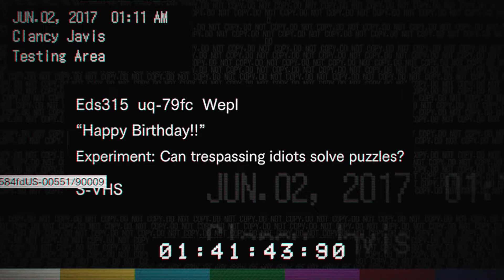[15] Resident Evil 7 - HAPPY FUCKING BIRTHDAY - Let's Play Gameplay Walkthrough (PS4)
Hello guys, and welcome to Let's Play Resident Evil 7 with Dude Longcouch! This will be a full walkthrough of the game from start to finish. We'll be taking our time and really letting ourselves get scared shitless as we bask in the horror.

Info from Wikipedia:

Resident Evil 7: Biohazard is a survival horror video game developed and published by Capcom. The game was released for Microsoft Windows, PlayStation 4 and Xbox One, with the PlayStation 4 version having support for the PlayStation VR headset. It is the eleventh entry into the Resident Evil series, and the first main series installment to be played from a first-person perspective. It was released worldwide in January 2017.

The player controls the protagonist, Ethan, from a first-person perspective. As with previous Resident Evil games, the player has access to a variety of weapons including pistols, shotguns, axes, flamethrowers, explosives and chainsaws in the fight against enemies described as mutant creatures. However, the game was described as being less action-oriented according to developers.

Following the release of Resident Evil 6, producer Masachika Kawata noted, Capcom had a lot of internal discussion regarding the direction of the next installment. Capcom staffers recognized that the scale of the last game, which had bioterrorism attacks happening across the world, had grown out of hand and as a result what made the series special had been lost. To regain that, Kawata's boss, Jun Takeuchi, who is the executive producer of the game, requested that the series be "stripped down to its core": horror. The developers figured scaling back the game to one location and using a first-person perspective to immerse the players in the environments, would be the best way to achieve that.

Development began around February 2014. Although connections to previous games in the series are present, the game features an entirely new cast of characters. The title of the game, which for the first time contains in it both the "Resident Evil" and "Biohazard" brand names of the series across all regions, was said to be a clue to what is behind the game's plot. The game is built on a new engine, named RE Engine, which includes VR development tools. Kawata explained that the decision to make the game first-person was made well before they thought about VR. A year before the game's announcement, Capcom presented to attendants of E3 2015 a first-person horror themed VR demo called KITCHEN, which ran on the same engine. While Resident Evil 7 had been in development long before KITCHEN, with the latter the developers saw the opportunity to evaluate how the RE engine and its VR capabilities would be received by the public. As a hint to the demo's relation to, at the time unannounced, Resident Evil 7, the logo of KITCHEN had the letter "T" designed with a small gap to it so that it looked like a "7", but Kawata said that went largely unnoticed. Four months later, in the company's annual Integrated Report, citing positive reception of the KITCHEN demo, it was stated that the Resident Evil development division of Capcom (Development Division 1), would be focusing on creating experiences for the VR market. These included both a new VR engine and games for the eighth generation of consoles.